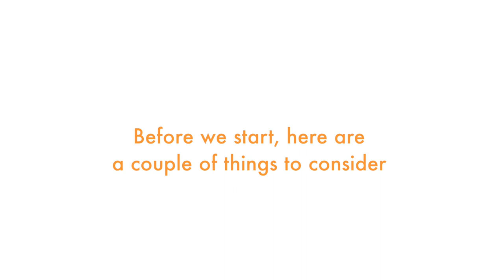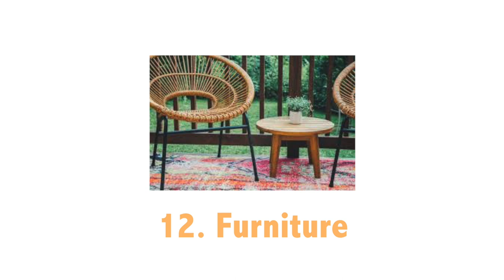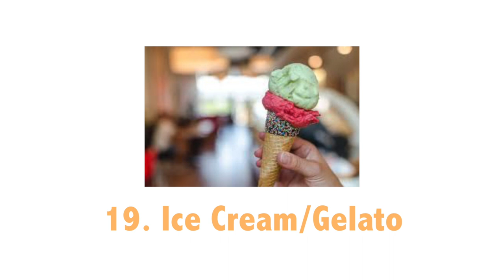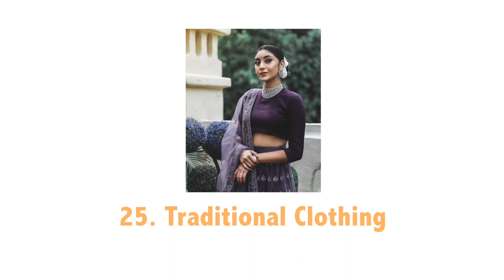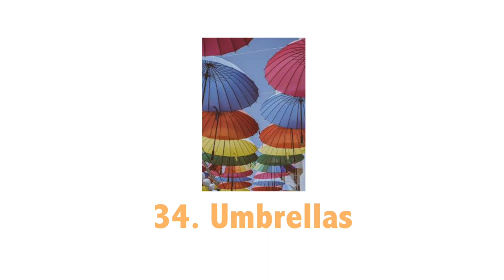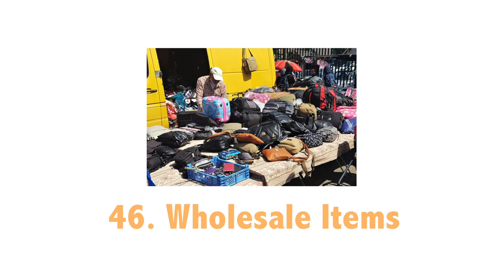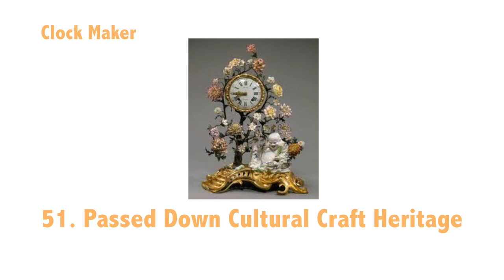52 Market Stall Ideas Around The World Part 2 | Ideas For A Market Stall Business 2021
In this video, I share 52 market stall ideas around the world part 2, which will include a 52 newer ideas for a market stall business not highlighted in part 1.

A lot of the ideas can be handmade, packaged up and sold in market stalls if you wanted to go down that route. Ultimately, it will be down to you to decide which products you'll want to make and sell but with each idea presented, there is an opportunity to turn any market stall idea into a successful business so that's for you to decide.

How ambitious do you want to take your business?

Sky's the limits!

How to start up a market stall business?

Start by watching this video and answering those following questions -

1. Which ideas do you like the most? (Write down your top 5)
2. Can you make this yourself? (If not can you buy it cheaply?)
3. What makes your product diffierent? (What is your USP?)
4. Is there demand for your product? (In your local area or online)
5. Can you make a decent profit selling this product? (Can you make a living out of this or is this a side hustle?)
6. It is worth your time and effort doing? (What are your opportunity cost?)

Thanks for watching this video, if you found it useful then please do LIKE this video and subscribe to the channel, I love seeing those numbers go up and hopefully I can count on you too.

Dave

If you would like to help me stay caffeinated whilst I continue making these videos, please visit
and support me and the channel in the form of coffees :)

Thinking of starting your own Market Stall Business?